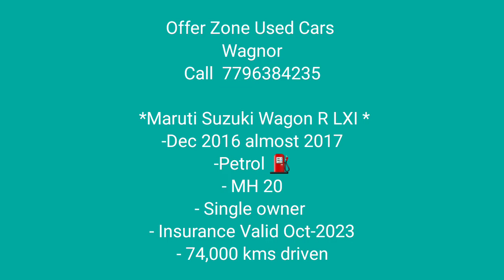Maruti Suzuki Wagon R for sale Wagner used car in nashik Offer Zone Used Cars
Offer Zone Used Cars
Wagnor

 *Maruti Suzuki Wagon R LXI *
-Dec 2016 almost 2017
-Petrol ⛽
- MH 20
- Single owner
- Insurance Valid Oct-2023
- 74,000 kms drivenCar Is In Immaculate Condition Very Well Maintained Not A Single Penny Work Required Just Start & Drive. *Black Interior, 80-85% Tyre,  Super Tight Suspensions,Child AC, Music System* Complete Service Done Just Now...

 Price -3.90₹

OFFER WILL BE SLIGHTLY NEGOTIABLE